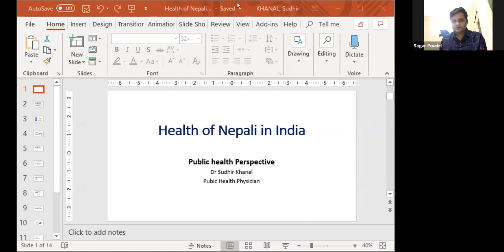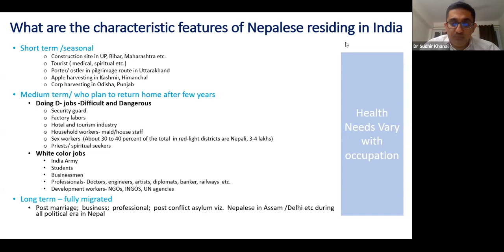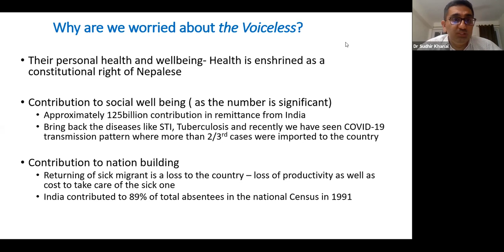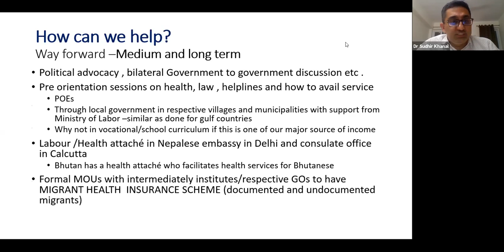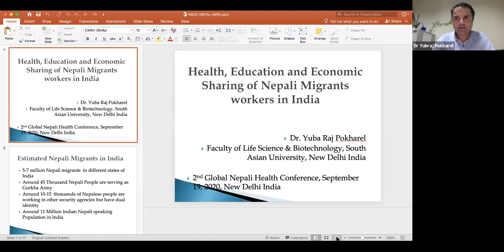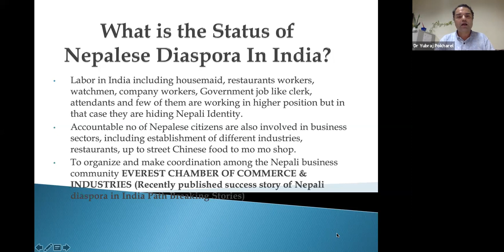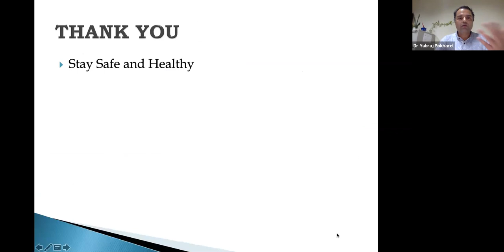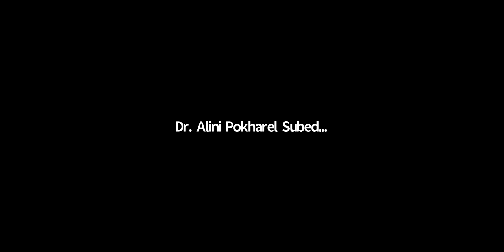Health of Nepali in India during COVID Pandemic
2nd Global Nepali Health Conference - Room 1
20 Sep 2020